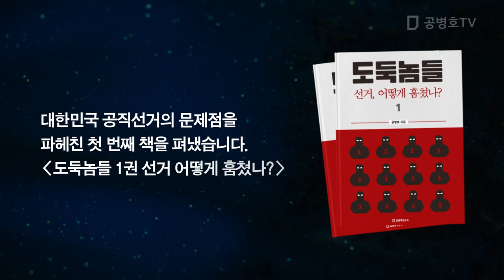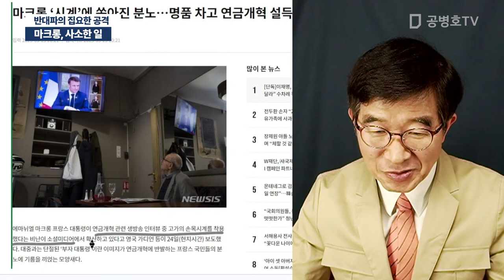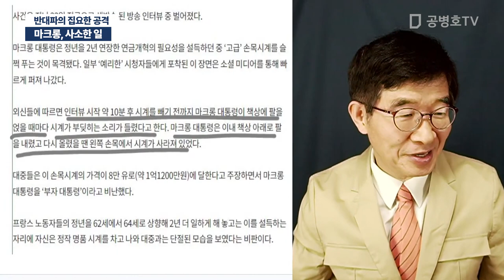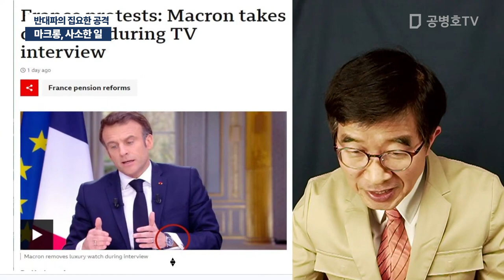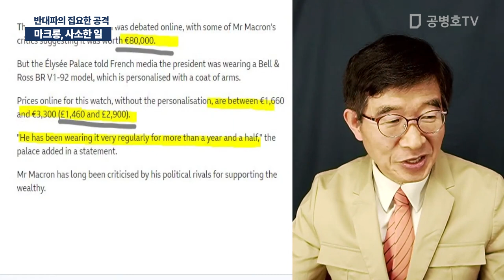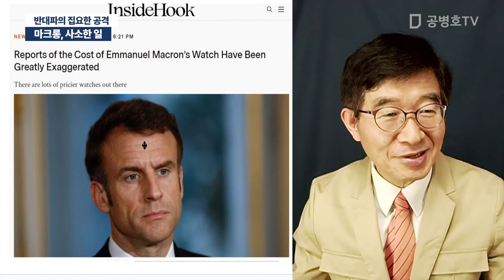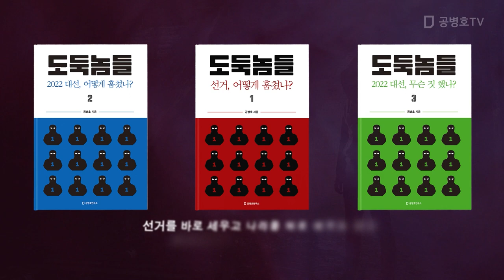마크롱, 사소한 일 / 반대파의 집요한 공격 [공병호TV]